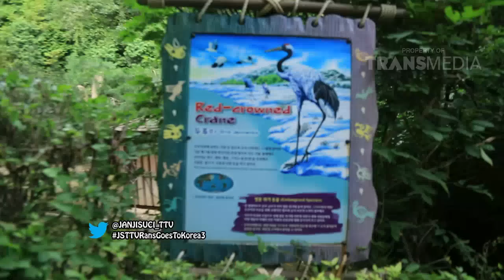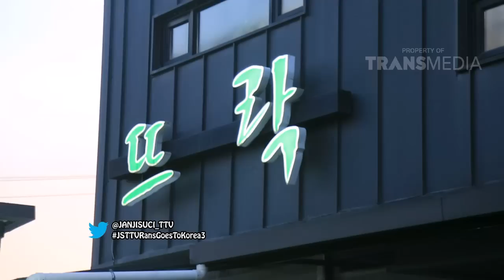JANJI SUCI - Liburan Rame Ke Korea Eps 3 (07/08/16) Part 4/4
PROGRAM INI TAYANG SETIAP HARI MINGGU PUKUL 16.30 WIB
Menyajikan Kisah Keseharian  Raffi Dan Gigi